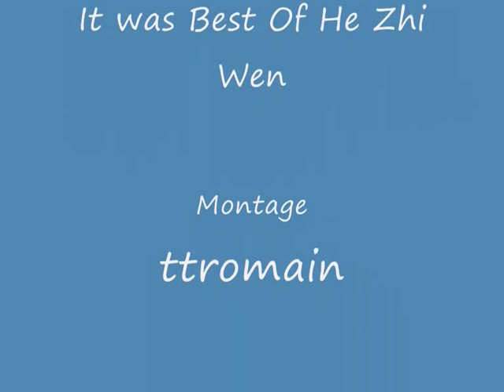Best Of He Zhi Wen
Joueur au controle de balle assez impressionnant